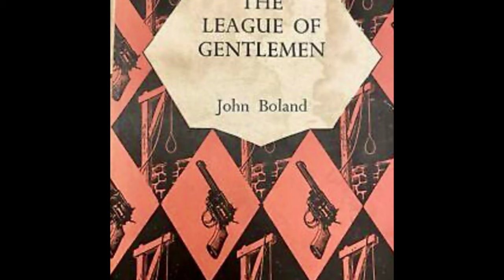John Boland: The League of Gentlemen (1958)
Post WW2 a group of ex Army Officers plan a daring robbery in London.